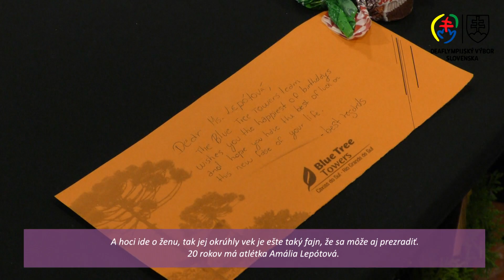Deaflympiáda, narodeniny Amália Lepótová, 29.4.2022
Druhá večerná porada deaflympijského výberu Slovenska v Brazílii mala veselý podtón. Jedna z reprezentantiek oslavovala narodeniny...